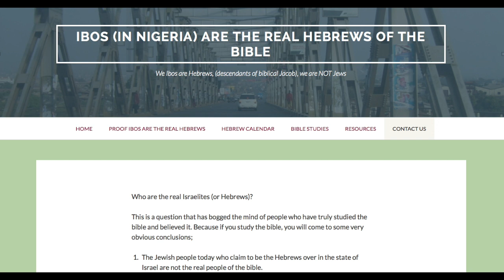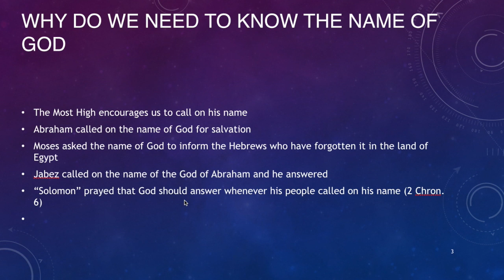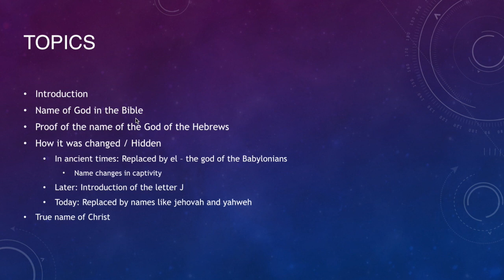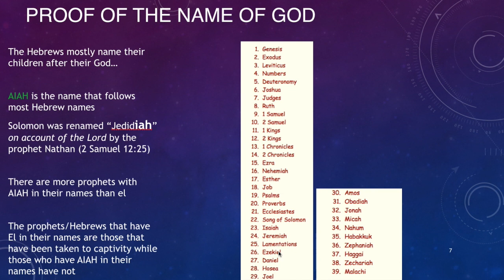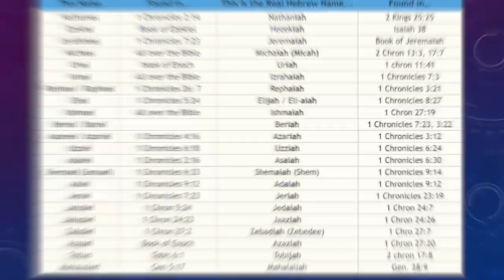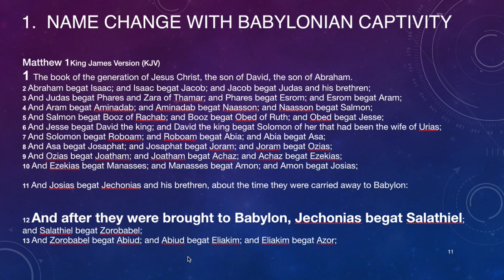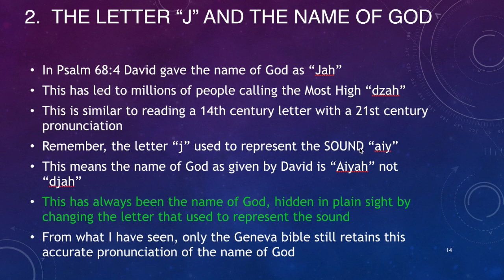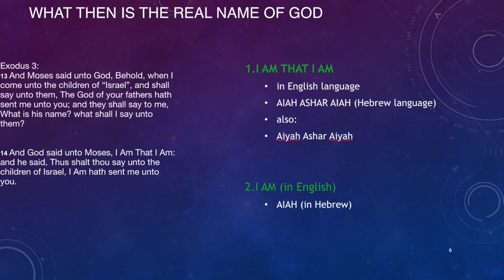The True Name of God Hidden in plain sight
For Thousands of Years the true name of God has been hidden in plain sight. This video reveals the Name of God from the Bible and the  True Hebrew name of Christ. It will blow your mind.